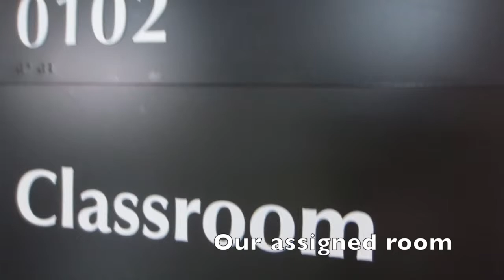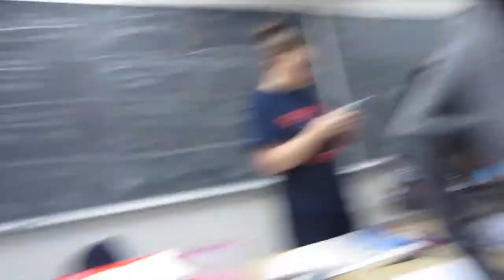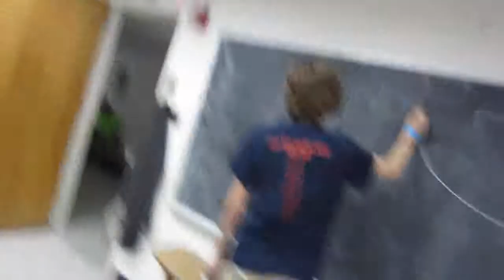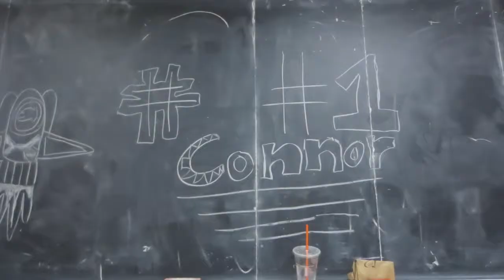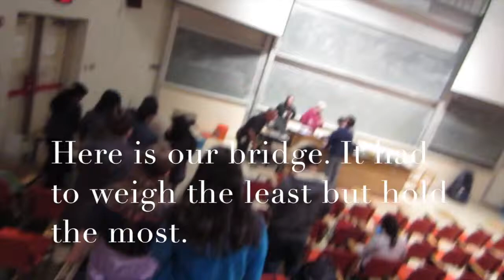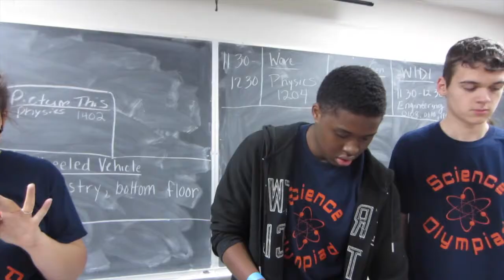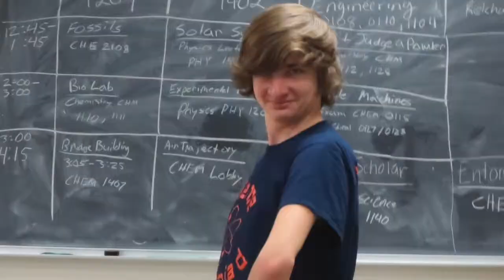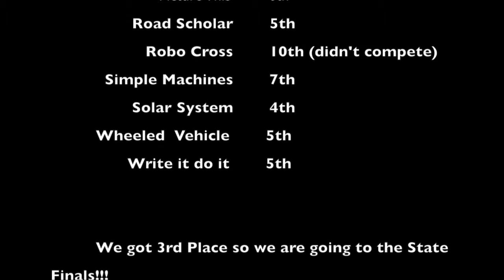My Science Olympiad Regionals trip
My Science Olympiad team has been training after school, 6 hours a week for this tournament. It was held at the University of Maryland at Collage Park. We happily place 3rd and are going to the state finals!